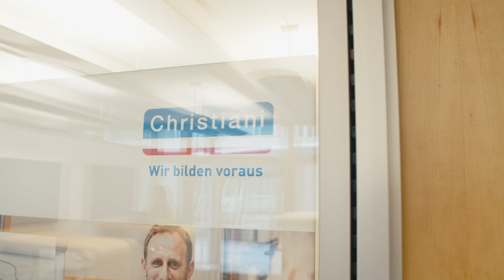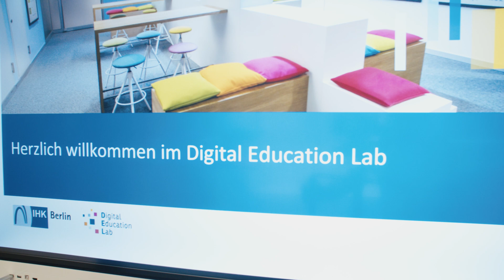DEL - das Digital Education Lab der IHK - Berlin | Imagefilm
Wie arbeitet man effizient im Thema "digitale Bildung"? Richtig! Im Digital Education Lab der IHK Berlin. Start-ups unter einem Dach mit etablierten Unternehmen an einem Standort, an dem man sich über viele Veranstaltungen vernetzen und austauschen kann. Also hereinspaziert ins DEL!